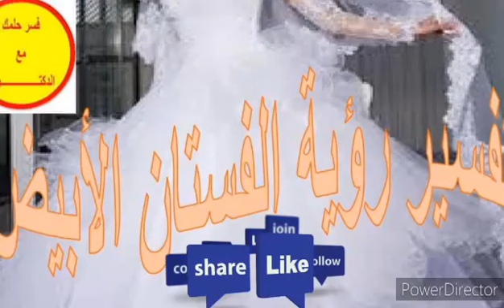تفسير حلم الفستان والحذاء الأبيض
تفسير الفستان ولبسه في المنام
تفسير رؤية الفستان والحذاء والجورب الأبيض